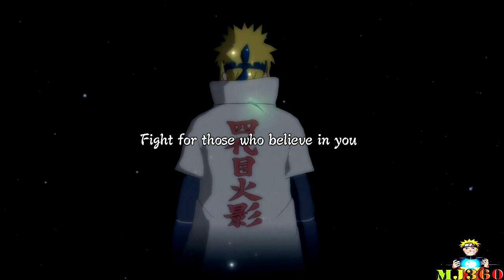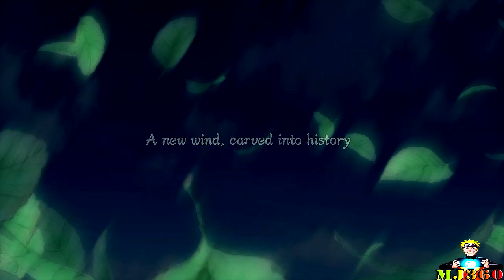Naruto Shippuden Ultimate Ninja Storm 3 Let's Play CH1 5 Kage Summit #1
The Five Kage Summit Part 1
Welcome to the crystal HD let's play of Naruto Shippuden Ultimate Ninja Storm 3
Experience my LP in amazing quality with no loading time interruptions or pointless missions. Just dive into the action of each episode